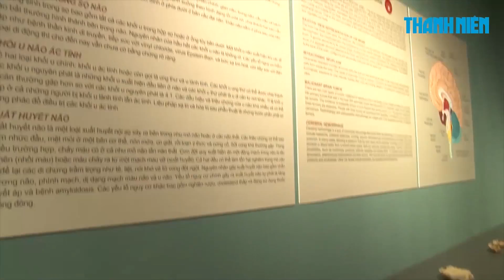Tiết lộ rợn người về nguồn gốc XÁC NGƯỜI THẬT trong triển lãm tranh cãi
Triển lãm “Sự bí ẩn đặc biệt của cơ thể người” diễn ra tại Nhà văn hóa Thanh Niên TP.HCM đang thu hút sự chú ý đặc biệt của người xem. Đây từng được xem là triển lãm gây kinh ngạc trên thế giới khi trưng bày những vật mẫu thật từ xác người được xử lý bằng kỹ thuật nhựa hóa. Tuy nhiên, mạng xã hội cũng từng xuất hiện nhiều đồn đoán về nguồn gốc những thi thể được trưng bày trong triển lãm này.